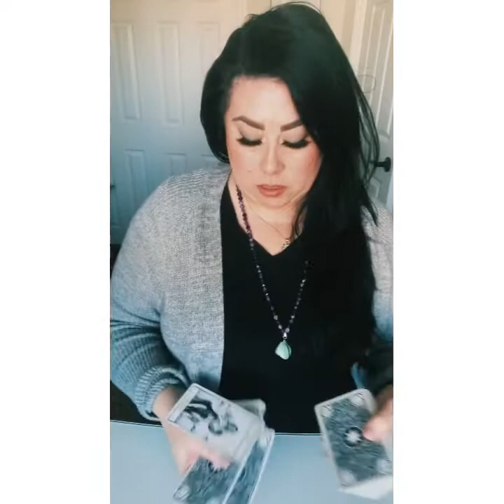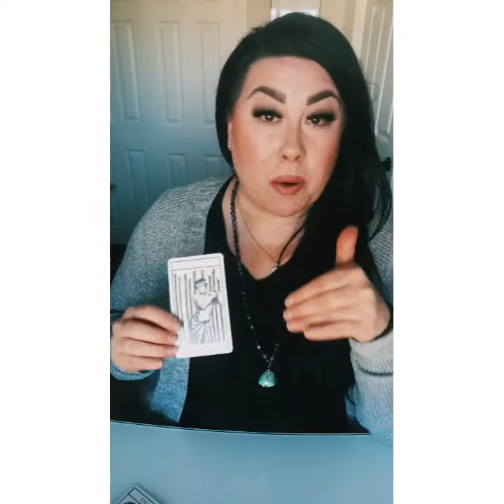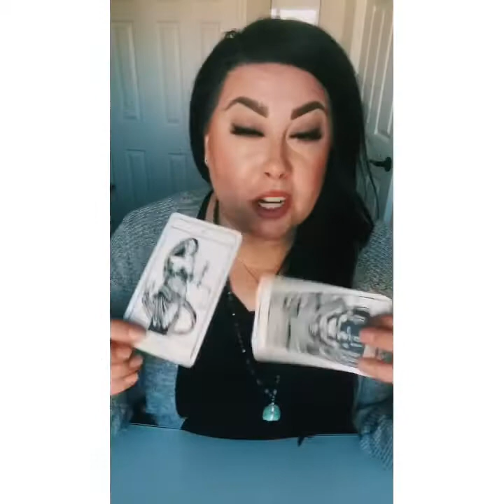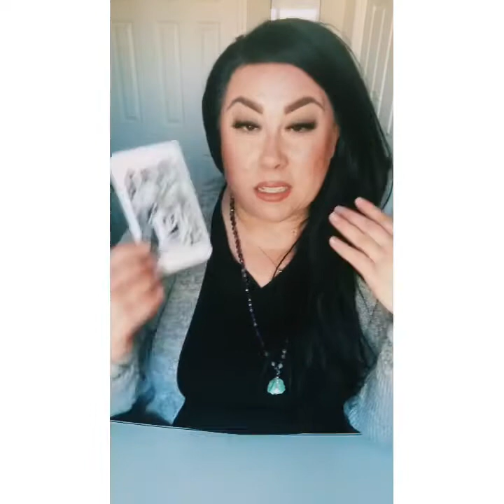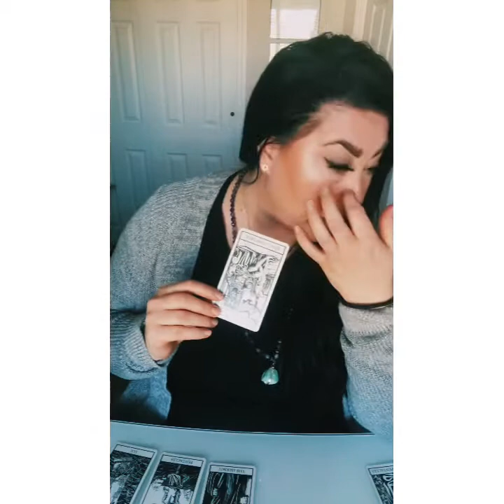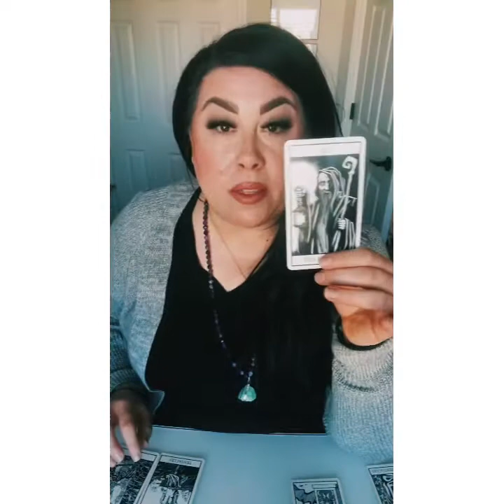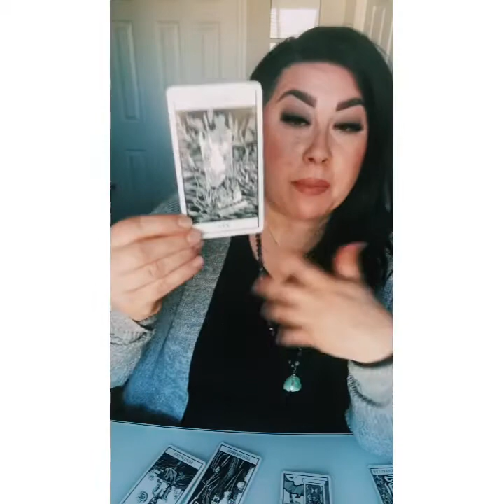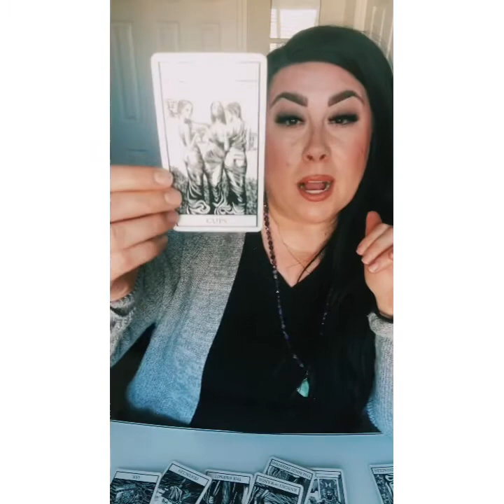Someone from the past is coming in! Divine Masculine is finally working through their awakening. 🔥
The divine masculine is starting to make progress and move through their awakening. As they move closer to a transformation that’s when they will start to reconnect with their soul partner.

*JANUARY 2022 DISCOUNT OFF ALL TAROT READINGS* 22% automatically taken off at checkout!

Serving Tarot to you straight up: motivation, insight and humor to your everyday life! If you don't resonate with me ... that's okay! There are plenty of fantastic readers who might be a better fit. So buckle up and get ready for full transparency’s and unfiltered messages from spirit. I'm here to share the energy around love, business, career, relationships, what's going on in the cosmos, etc. Help you to get on the path you're meant to, cut out any dead weight and have some fun along that way.

Owlchemist Tarot's predictions are insights only and are not a substitute for financial, legal, medical or mental health services. Owlchemist Tarot will not be held responsible for the client's true outcomes (financial or personal), actions of any client or incur any damages, responsibility or liability.